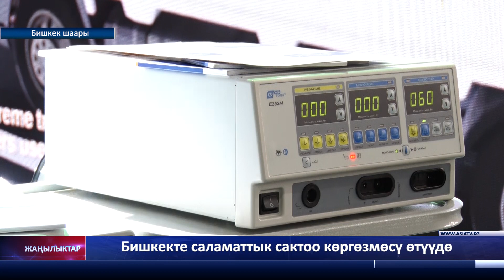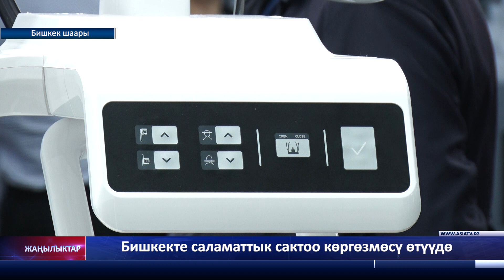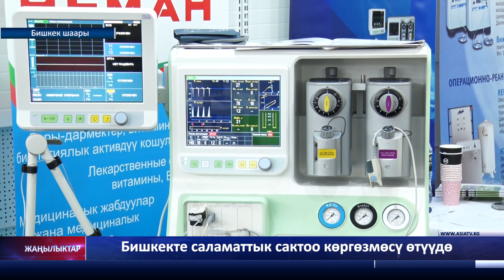Бишкекте саламаттык сактоо көргөзмөсү өтүүдө